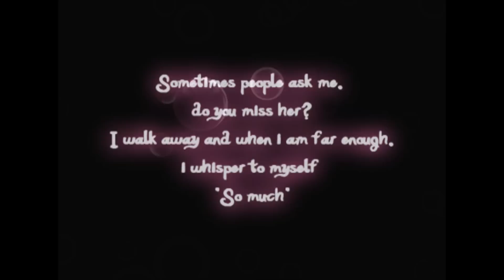I love you more than the air i breathe~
I wish u truly understand how i feel about u. Every time I see you, i Have this urge just to hold you in my arms.

*Why does adobe aftereffects hate me... wai no widescreen?*

I love you, and i mean every word in the lyrics of this song : ) ♥

Picture Of You lyrics by North
(Verse 1) - Alf
Hmm, hmmm
Girl, I'm thinking of you
And I don't know what to do
Let me see into your mind
Only you can decide
Do u see in me a change?
Got me whispering your name
What is there in your heart?
Tell me right from the start, I love you
And I'm thinking about you
Got me singing my, my, my, my
Please be mine

(Chorus) - Thanh
Coz I've got a picture of you in my heart
And a vision of you in my arms
And I just can't deny what's going
On in m soul and I
I can't let u walk away
Till you hear what I got to say
I love u more, more
More than the air I breathe

(Verse 2) - Joel
Take me back to the start
When you captured my heart
You became my closest friend
Said you'll be there till the end
And I know that I was wrong
When I told you everything
But there is one thing I kept
In the deepest part of me
I don't know what you're feeling
Cuz I know my ship is sinking
Please be mine (please be mine, yeah)
(Chorus)
(Bridge) - Thanh
Oh. yeah.
How would I know if you're feeling what I'm feeling
I can only hope that you're thinking what I'm thinking
Of you
How would I know if you're feeling the same way I do?
Cos I.
(Chorus) *2
(outro) - Thanh
Mmm, Oh yeah, ohh
Picture of You

Disclaimer: I do not own music.Copyright Disclaimer--"Copyright Disclaimer Under Section 107 of the Copyright Act 1976, allowance is made for "fair use" for purposes such as criticism, comment, news reporting, teaching, scholarship, and research.